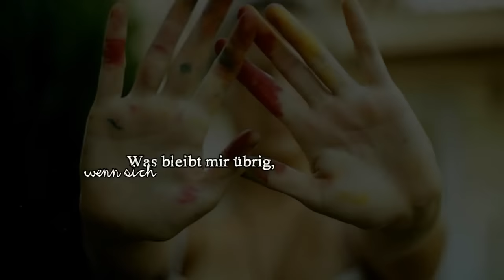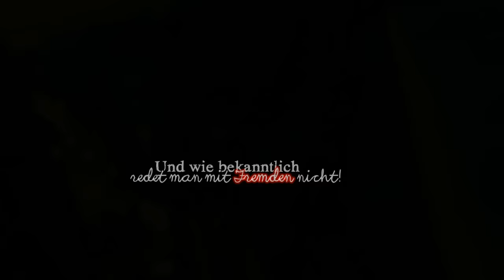SAYONARA - KAPITEL V (Lyrics) prod. by Ification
Trauriges Lied über den eigenen Vater "Kapitel V" von Sayonara.

BEAT: IficationBeats

LYRICS

Was bleibt mir übrig, wenn sich Fehler stets summieren? Ich lass Taten sprechen!
Kommt und versucht mich zu kopieren, doch ich bewahr' mein Lächeln!
Sayonara - alles ist Geschichte, was mich klein gemacht hat
Ich verzieh heut keine Miene, Und leugne meinen Vater.
..das größte Opfer, das ich kenne
Und das erste Kapitel, was ich in meinem Kopf beenden muss
Du wolltest mich nie haben, also steckst du mich ins Heim
und wenn dir etwas mal nicht passte, warst du ständig nur am schreien
Doch ist OK; die Zeit vergeht und ich kann mit der Scheiße leben
Ich bin stolz drauf, was ich bin, doch garantiert nicht deinetwegen
Das schwör' ich bei meinem Leben, aber guck ich schenke dir einen Song
in dem ich dir ganz offen sage, du kriegst keine zweite Chance!
Nein mein Freund, heute endet das Kapitel
Guck, dein Junge wird erwachsen, du kannst mir nichts mehr verbieten
Also spar dir all die Mühe mich zu sprechen, denn ich kenn dich nicht
und wie bekanntlich redet man mit Fremden nicht!

Jede Geschichte nimmt mal ein Ende - KAPITEL V
Und nicht immer mit einem HAPPY END
Dein Kapitel ist das letzte - V
auch Wenn der Autor dich gar nicht kennt
2x

Und denk mal nicht, du hast mich irgendwie erzogen, ich geb darauf so nen krassen Fick man
und frag mich warum ich jahrelang wegen so nem Spast gekifft hab
Es ist traurig, dass ein Vater seinen Sohn vergisst,
aber er fühlt sich in keiner weiße schuldig und verurteilt mich..
Tja was soll ich dazu sagen?
Für mich warst du weder früher, noch bist du heute zu ertragen
Glaub mir, das ist keine Phase, vergiss niemals deine Taten!
denn dank derer schließt du deinen Sohn nie wieder in die Arme
Das ist Fakt!
Es gab so viel was du verboten hast, das hab ich nicht vergessen, ganz egal wie oft ich Drogen nahm
Das, was uns verbindet, ist das Blut in meinen Venen.
doch ich hasse dich und das jede Sekunde die ich lebe.

2x